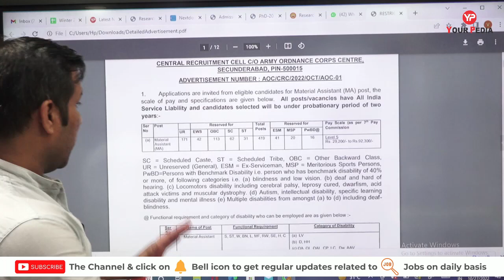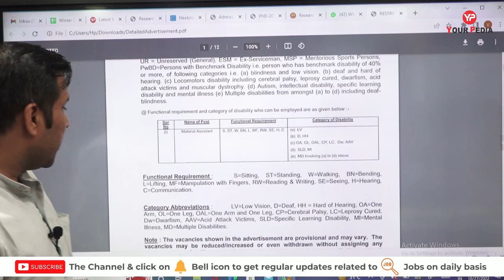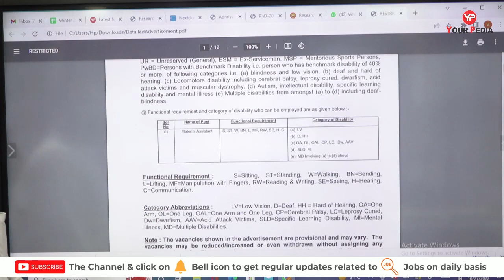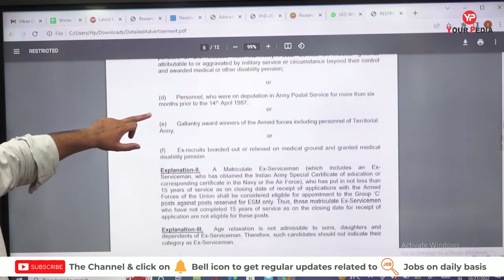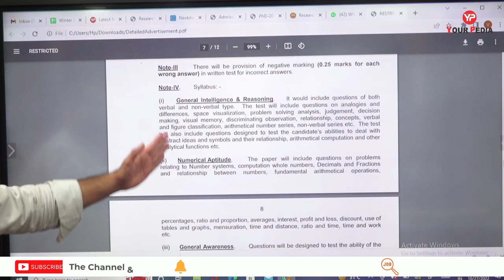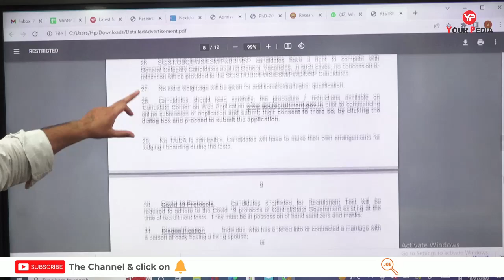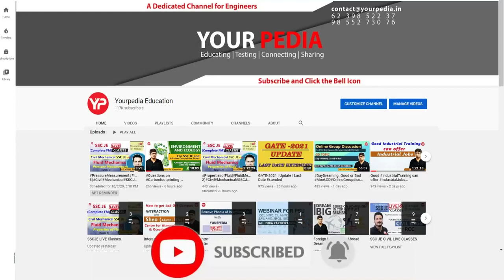All Branches BTech & Diploma eligible in Recruitment of Material assistant in Ministry of Defense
All Branches BTech & Diploma eligible in Recruitment of Material assistant in Ministry of Defense | Army Ordnance Corps Recruitment 2022